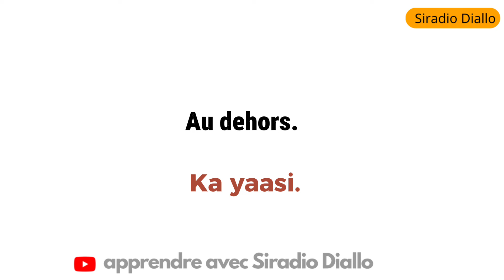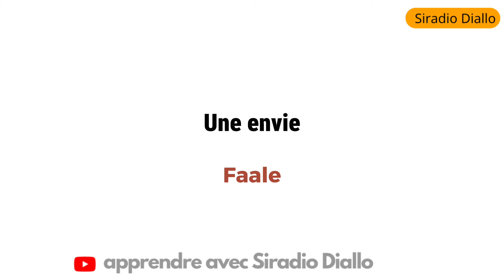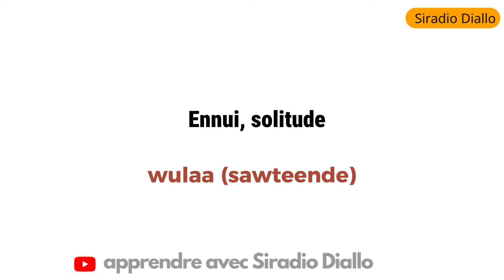500 MOTS pour apprendre le pulaar Guinée - PARTIE 2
Je vous propose 500 MOTS pour apprendre le pulaar de la Guinée 🇬🇳 😃.

Vous désirez apprendre le poular ou le  français, je fais des cours en privé.